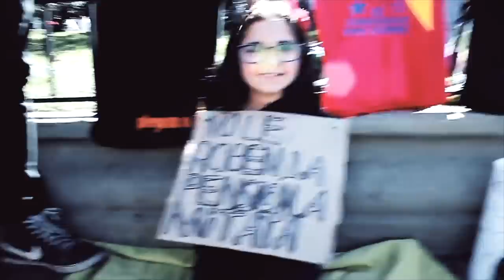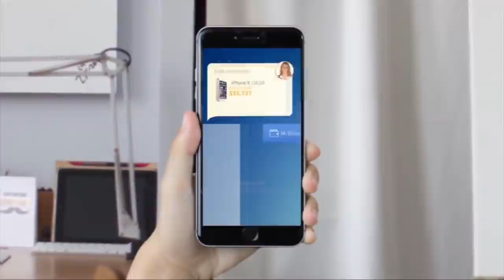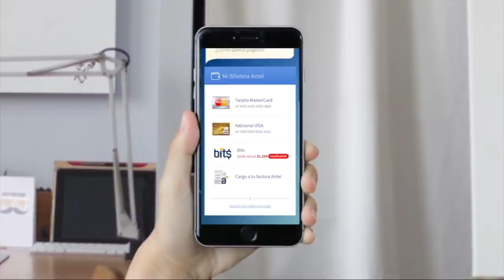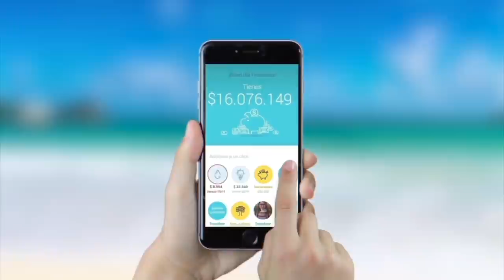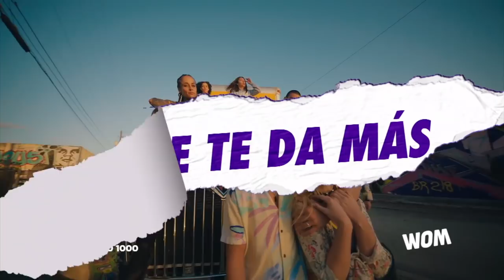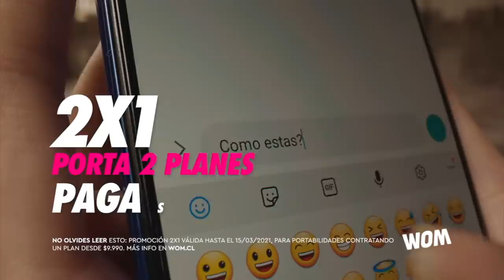Cap. #38 Sin Filtros: Sistema de Pensiones / Invitados: Luis Mesina y Marcelo Alonso Heredia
Para hablar qué Sistema de Pensiones queremos en la nueva constitución, el vocero de No + AFP y CC por el distrito 10, Luis Mesina y el empresario, Marcelo Alonso Heredia, también CC por el distrito 12, abren el debate sobre las AFP ¿Se debe cambiar el modelo?
Conduce Iván Guerrero junto al panel conformado por Magdalena Miller, Javier Velasco, Francisco Orrego y Gabriel Alemparte.